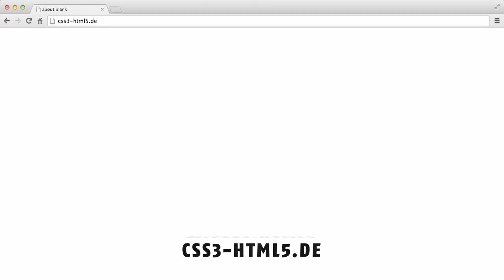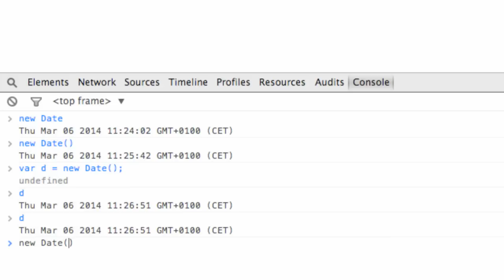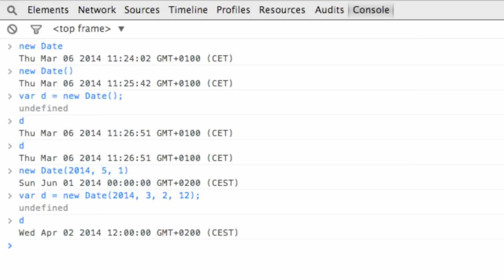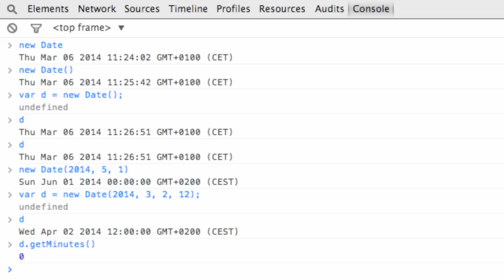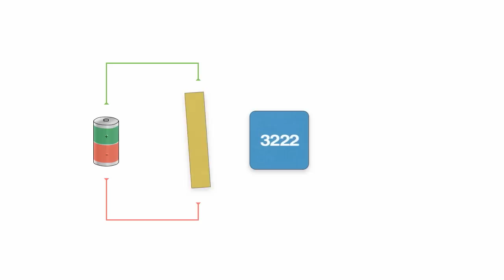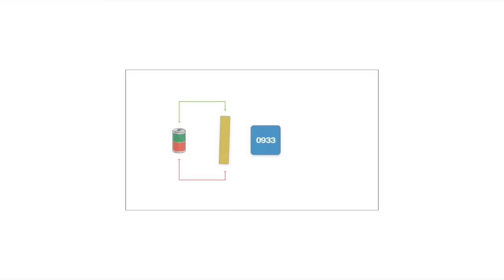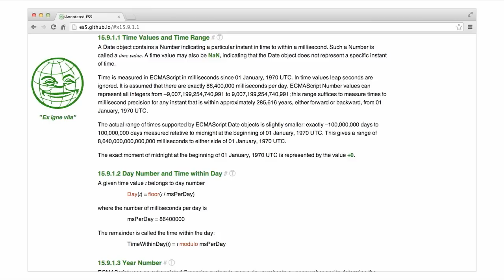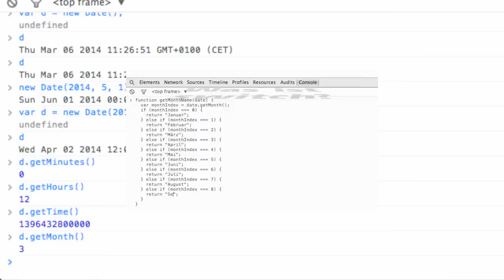Was ist Date? | Programmieren lernen mit JavaScript #26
In diesem Video stelle ich euch das Date-Objekt in JavaScript vor und zeige euch, wie das generell funktioniert mit Zeit im Computer und was es mit dem 2038-Problem auf sich hat.